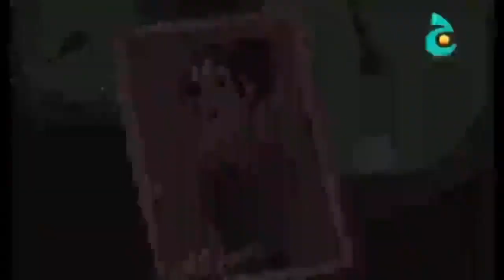سلسلة افلام كرتون طرزان جديد 2018 الحلقة بعنوان العميل السرى!!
افلام مدبلجه باللغه العربيه
اجمل القصص واروع الحكايات  حكايات ما احلاها وا جملها